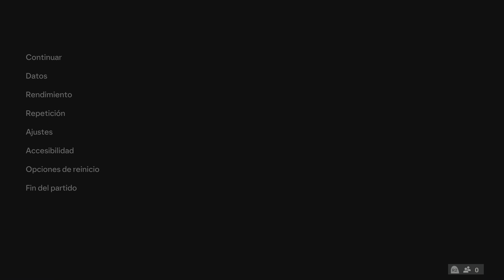(PS5) EA FC 24 | 4K | Atlético de Madrid vs FC Barcelona | LaLiga EA Sports | Jornada 29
Simulación en EA FC 24 Versión PlayStation 5 del partido de liga  jornada 29 , que enfrentan al Club Atlético de Madrid contra el Fútbol Club Barcelona en el Estadio Cívitas Metropolitano